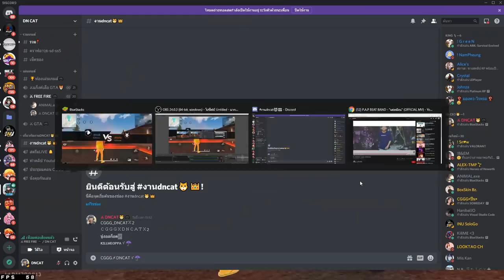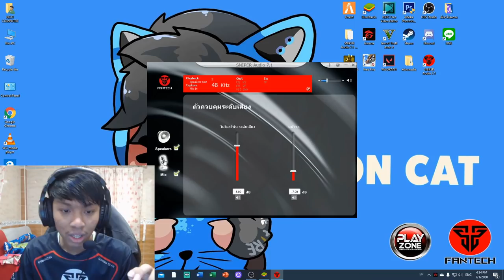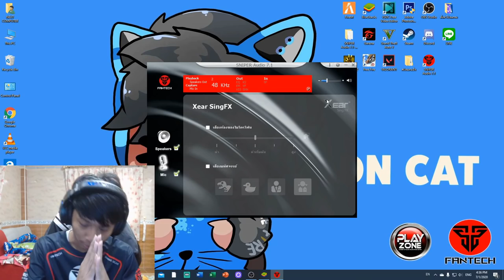Free Fire ดวลเดือดแคลนดัง รอบตัดสิน แคลน CGGG VS แคลน RUOK โครตตึง!! Fantech HG22